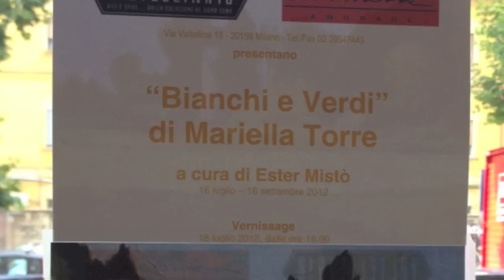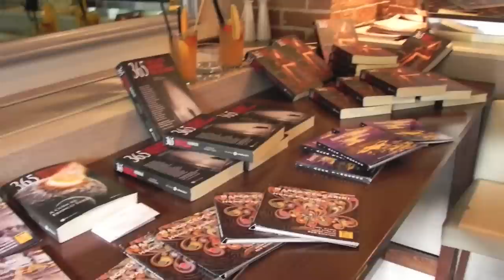BIANCHI E VERDI Personale di Mariella Torre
Personale di Mariella Torre
A cura di Ester Mistò

Mercoledì 18 luglio
"Valtellina 18" - in Via Valtellina 18 a Milano